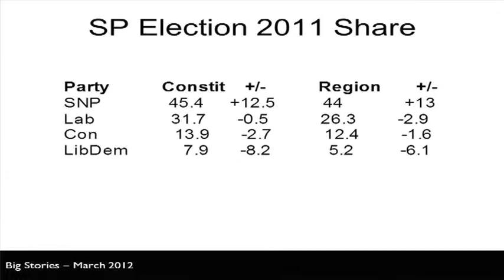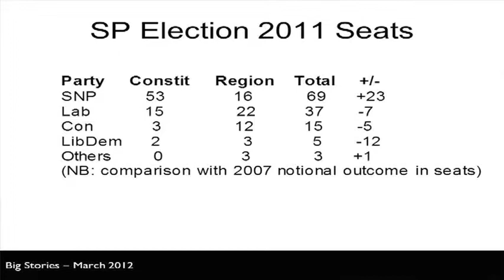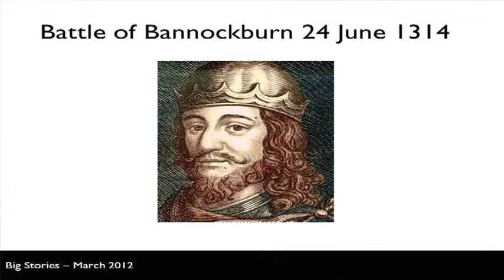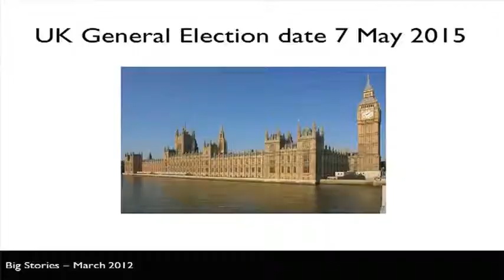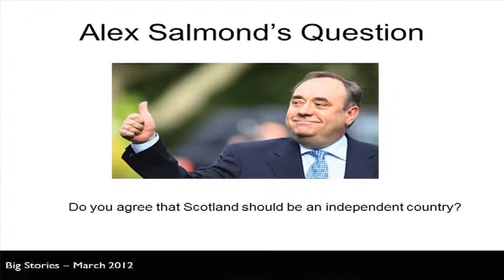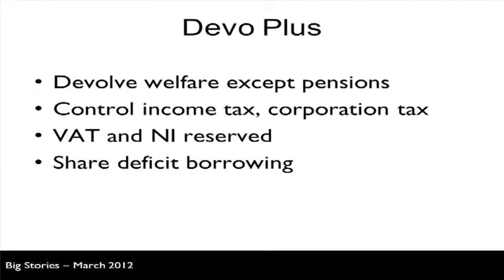03.04.2012 BBC Conference: Brian Taylor